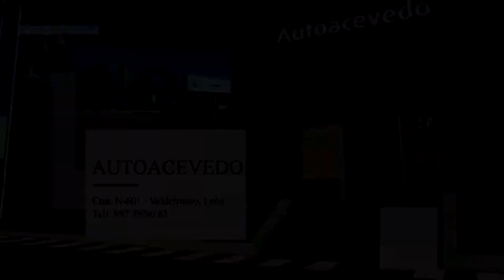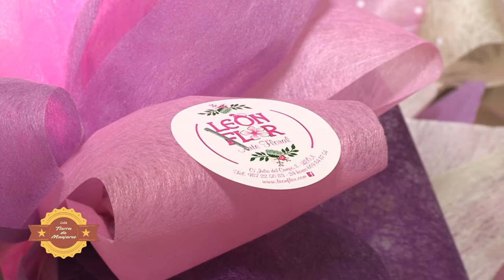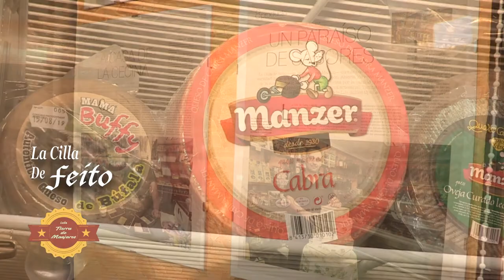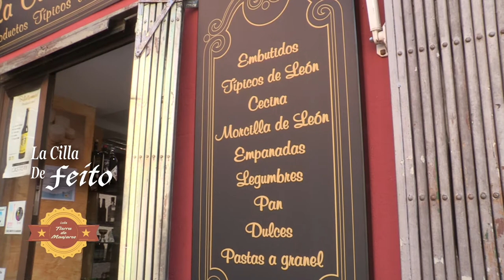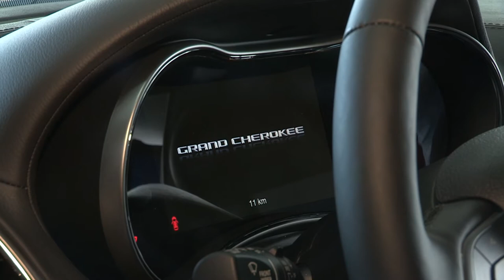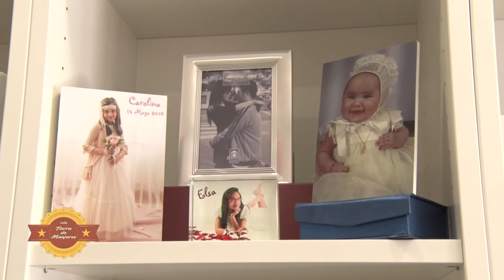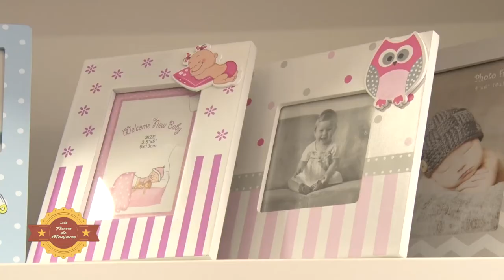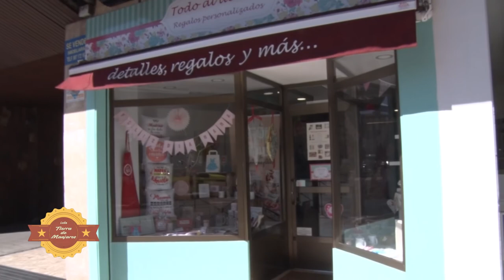LEÓN TIERRA DE MANJARES 72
En visperas del dia de La Madre visitamos varios establecimientos que sirven de sugerencia para esa celebración. Leon Flor, la Cilla de Feito, restaurante Los Palillos y los detalles de Todo al Detalle cuatro opciones y guiados por Autoacevedo